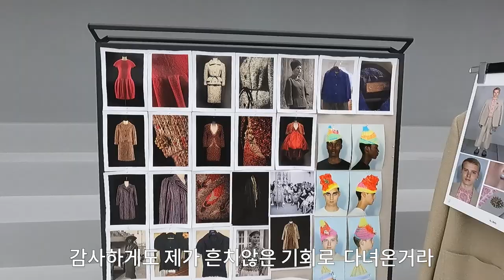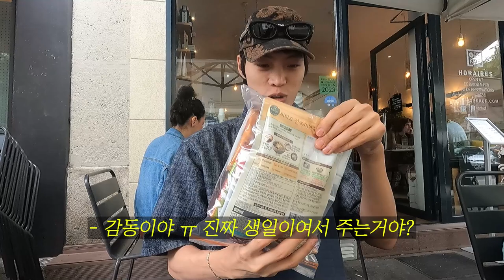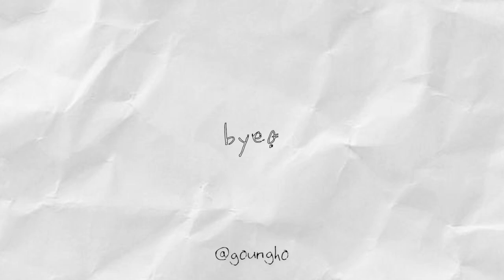패션모델의 스무번째 파리 출장🇫🇷 디올의 특별한 VIP초청. 모델에이전시. 식단. 데일리룩